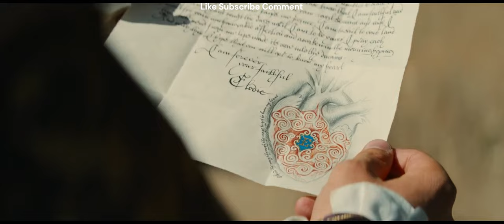Millie Bobby Brown (Elodie) meets Prince Henry scene Damsel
Millie Bobby Brown destroys kingdom with help of Dragon | Best Scene Damsel
A dutiful damsel agrees to marry a handsome prince, only to find the royal family has recruited her as a sacrifice to repay an ancient debt.
damsel
damsel trailer
damsel in distress
damsel trailer reaction
damsel netflix
damsel full movie
damsel premiere
damsel movie
damsel review
damselfly
damsel millie bobby brown
damsel 2024

millie bobby brown interview

millie bobby brown jimmy fallon

millie bobby brown rapping

millie bobby brown and jake bongiovi

millie bobby brown carrots

millie bobby brown singing

millie bobby brown lie detector

millie bobby brown wallace and gromit

millie bobby brown damsel

millie bobby brown imagine

millie bobby brown and noah schnapp

millie bobby brown accent

millie bobby brown and nick robinson

millie bobby brown american accent

millie bobby brown and nick robinson interview

millie bobby brown and finn wolfhard

millie bobby brown and louis partridge

millie bobby brown accent change

millie bobby brown and jenna ortega

allure millie bobby brown

arabian nights millie bobby brown

am i a nicki fan millie bobby brown

accent millie bobby brown

australian accent millie bobby brown

amy winehouse millie bobby brown

ava and millie bobby brown

ariana grande and millie bobby brown

audition millie bobby brown

all kissing scenes of millie bobby brown

millie bobby brown bloopers

millie bobby brown boyfriend

millie bobby brown book

millie bobby brown behind scenes

millie bobby brown being rude in interview

millie bobby brown boyfriend makeup

millie bobby brown bbc

millie bobby brown british vs american accent

millie bobby brown box of lies

millie bobby brown birthday

bbc radio 1 millie bobby brown

box of lies millie bobby brown

becca and david millie bobby brown

buzzfeed millie bobby brown

birdy millie bobby brown

bon jovi millie bobby brown

best of millie bobby brown

britney spears millie bobby brown

bullies react to eleven as millie bobby brown

boyfriend millie bobby brown

millie bobby brown carrots wallace and gromit

millie bobby brown carrot meme

millie bobby brown cats

millie bobby brown carrots wallace

millie bobby brown cringe

millie bobby brown crying video

millie bobby brown channel

millie bobby brown chicken wings

millie bobby brown comic con

carrots millie bobby brown

carrot meme millie bobby brown

caleb mclaughlin and millie bobby brown

circa 1983 millie bobby brown sped up

can you remember the rain millie bobby brown

count contessa millie bobby brown

cup song millie bobby brown and sadie sink

christxiee millie bobby brown

corset millie bobby brown

charlie heaton and millie bobby brown

millie bobby brown drew barrymore

millie bobby brown dog

millie bobby brown drake

millie bobby brown damsel interview

millie bobby brown dancing

millie bobby brown dreamer

millie bobby brown damsel premiere

millie bobby brown dirty carrot

millie bobby brown drew

drake millie bobby brown

damsel trailer millie bobby brown

drew barrymore millie bobby brown

drake millie bobby brown song

did you lie during this interview millie bobby brown

dee shanell millie bobby brown

david harbour and millie bobby brown

drake millie bobby brown meme

dreamer millie bobby brown

don't be salty millie bobby brown

millie bobby brown engaged

millie bobby brown eating carrots

millie bobby brown edits

millie bobby brown enola holmes

millie bobby brown ex boyfriend live

millie bobby brown eating hot wings

millie bobby brown eating carrots meme

millie bobby brown english vs american accent

millie bobby brown evolution

millie bobby brown ex boyfriend

enola millie bobby brown

edit millie bobby brown